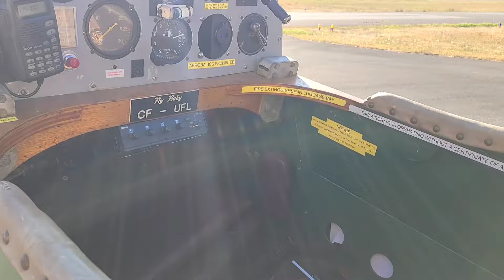Hawaii Martin Mars water bomber YYJ Fly past